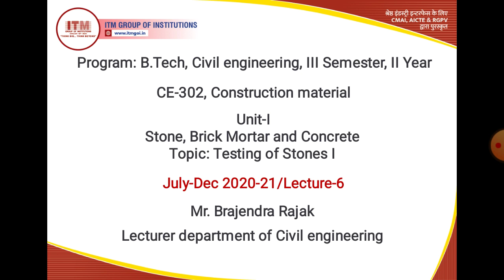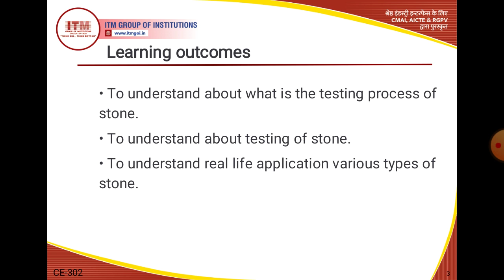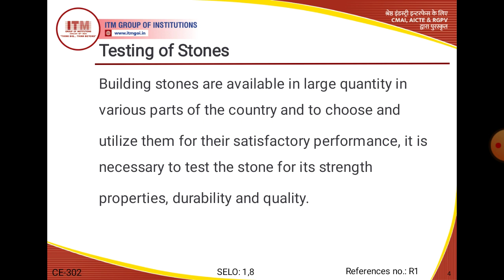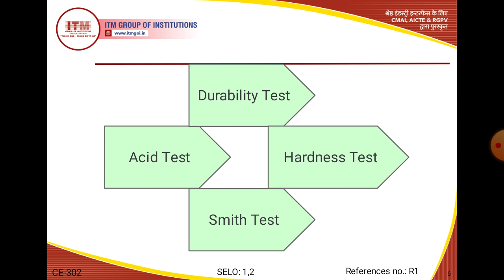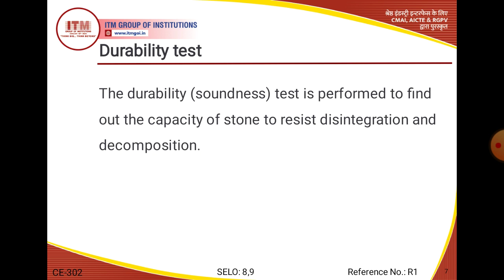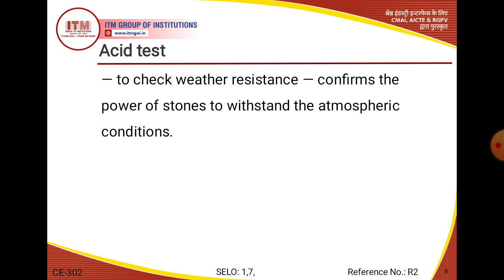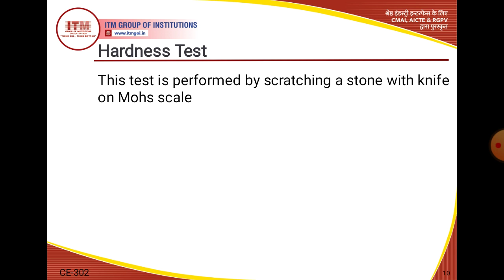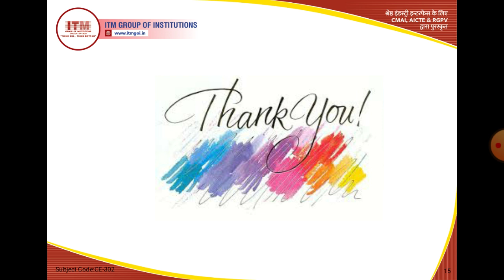CE-302, Construction Material, Unit-1, Stone, Brick Mortar and Concrete, Lecture-6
Mr. Brajendra Rajak
Department of Civil Engineering
ITM GOI